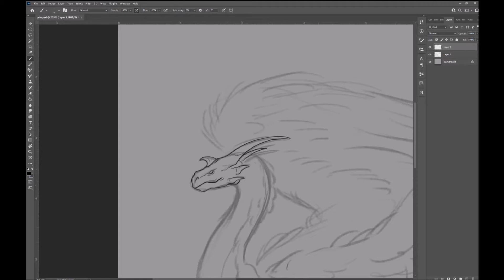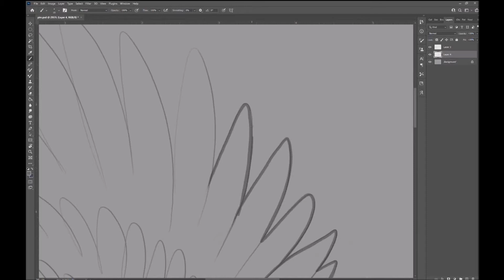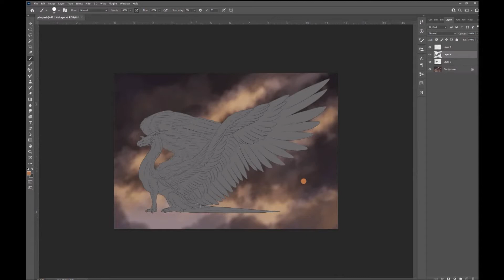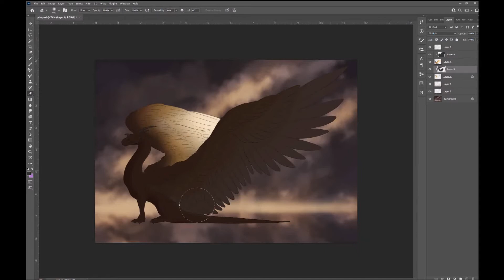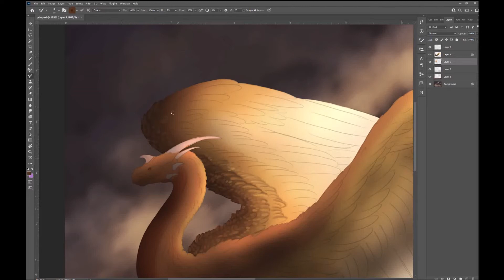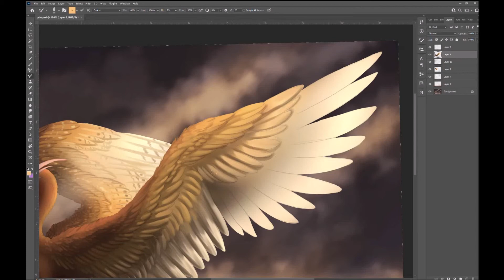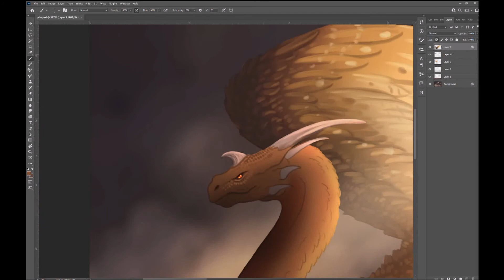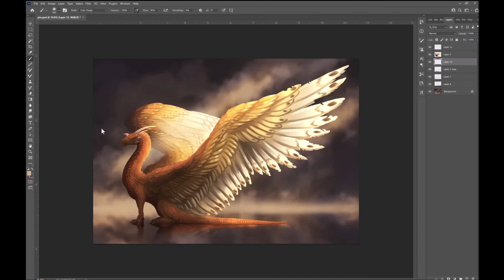Yim dragon commission SPEEDPAINT (photoshop cc)